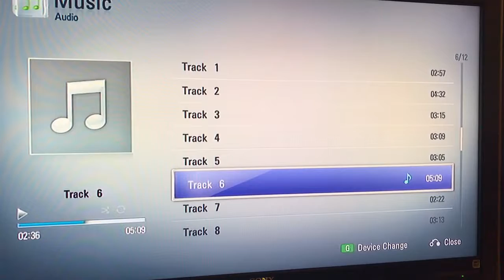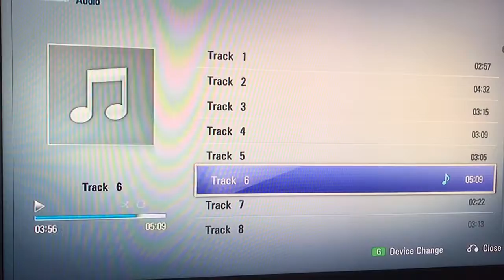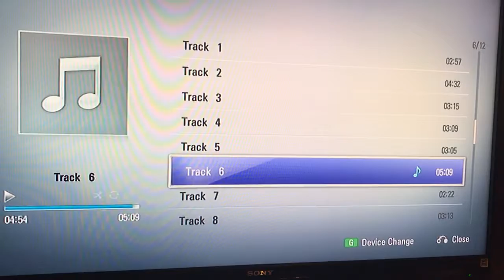Please Come Home